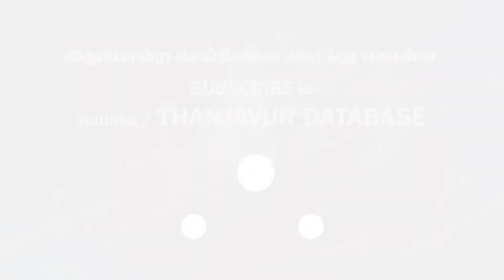கல்லணையில் தண்ணீர் திறப்பதற்குள் பணிகளை விரைவாக முடிக்க வேண்டும்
Kallanai

தண்ணீர் திறப்பதற்குள் பணிகளை விரைவாக முடிக்க வேண்டும்

தஞ்சை மாவட்டம் கல்லணையில் இருந்து தொடங்கி கல்லணைக்கால்வாய் எனப்படும் புது ஆறு புதுக்கோட்டை மாவட்டம் வரை செல்கிறது. இந்த ஆறு மூலம் 2½ லட்சம் ஏக்கர் வரை நிலம் பாசன வசதி பெறுகிறது. இந்த நிலையில் இந்த ஆறில் மறு சீரமைப்பு பணிகள் மேற்கொளப்பட்டு வருகிறது. மறுசீரமைத்தல் பணிகள் கல்லணை தலைப்பில் இருந்து தொடங்கி நடைபெற்று வருகிறது. இந்த நிலையில் மேட்டூர் அணையில் இருந்து காவிரி டெல்டா பாசனத்துக்கு நாளை தண்ணீர் திறந்து விடப்படுகிறது. இந்த நிலையில் கல்லணைக்கால்வாயில் நடைபெற்று வரும் மறுசீரமைப்பு பணிகளை கீழ்காவிரி வடிநில வட்ட கண்காணிப்பு பொறியாளர் அன்பரசன் நேரில் பார்வையிட்டு ஆய்வு செய்தார். விரைந்து முடிக்க வேண்டும் தஞ்சையை பூக்காரத்தெரு 20 கண்பாலம் அருகே நடைபெறும் சீரமைப்பு பணிகளை அவர் பார்வையிட்டார். அப்போது பணிகளை தரமாகவும், பாசனத்திற்கு தண்ணீர் திறப்பதற்கு முன்பும் அனைத்து பணிகளையும் விரைந்து முடிக்குமாறு என்ஜினீயர்களுக்கு, கண்காணிப்பு பொறியாளர் அன்பரசன் அறுவுறுத்தினார். இந்த ஆய்வின் போது கல்லணைக்கால்வாய் கோட்ட செயற்பொறியாளர் பாண்டி, உதவி செயற்பொறியாளர் இளங்கண்ணன், உதவி பொறியாளர்கள் சுரேந்திரமோகன், விக்னேஷ் ஆகியோர் உடன் இருந்தனர்.